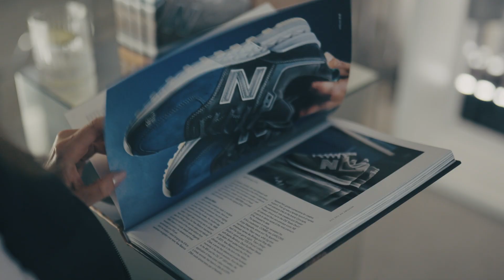MODIVO | New Balance Grey Day 2023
New Balance wspólnie z MODIVO po raz drugi celebrował Grey Day, czyli coroczne święto kultowego koloru szarego, który zdobi legendarny model 574 marki New Balance. Wśród futurystycznej scenografii, w surowych, loftowych wnętrzach zaprezentowano dostępną na MODIVO kolekcję marki New Balance, w której główną rolę odgrywa kultowy model sneakersów 574. Jedną z atrakcji podczas wydarzenia był koncert duetu Rysy. Zaraz po nich scenę przejął Zeppy Zep.